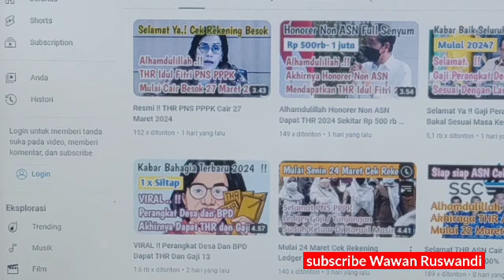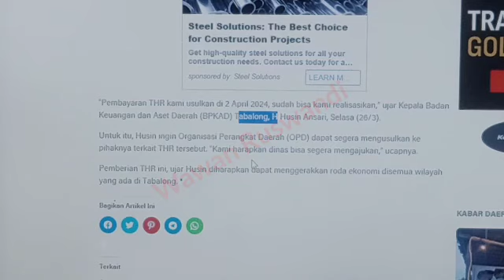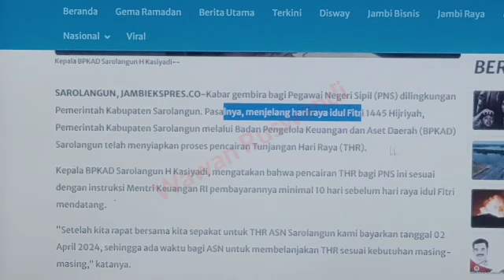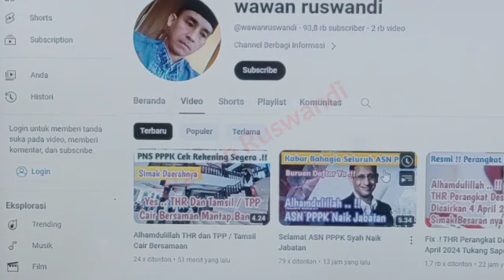Cek Daftar Daerah Cairkan THR PNS PPPK 2 April 2024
Daftar daerah cairkan THR ASN 2 April 2024